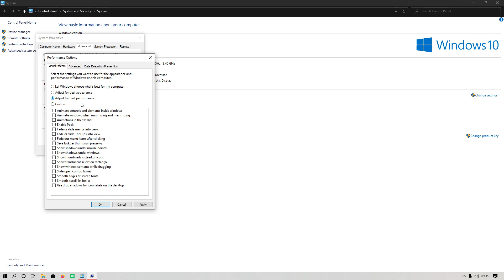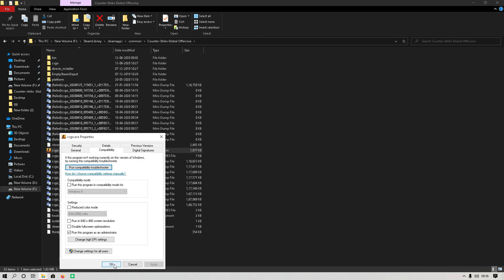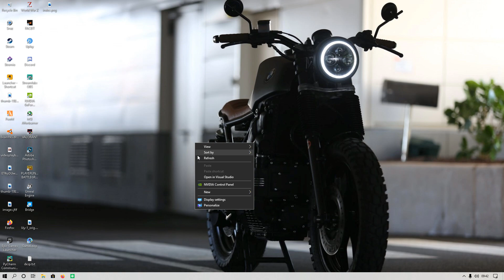CSGO PERFORMANCE BOOST ||LOW END PC ||FPS DROP FIX ||2020